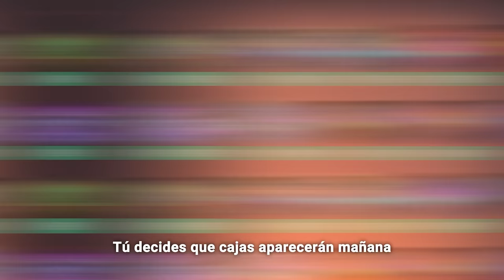LOS MAYORES FAILS Y MOMENTOS GRACIOSOS DE NOVIEMBRE